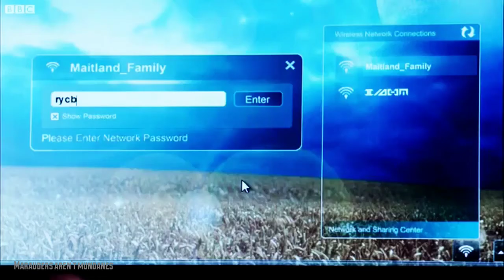Eleven & Clara | Doctor Who | High Hopes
Just a little eleven and clara video. All rights for the clips go to the bbc. Song used - High hopes by Kodaline.